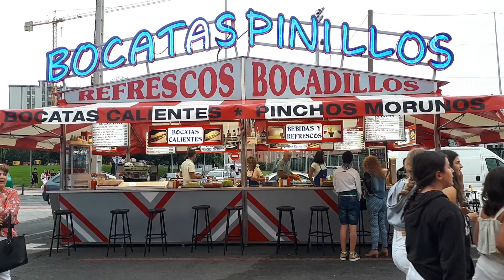Paseo por el Recinto ferial de Barakaldo Jaiak Karmenak 2023